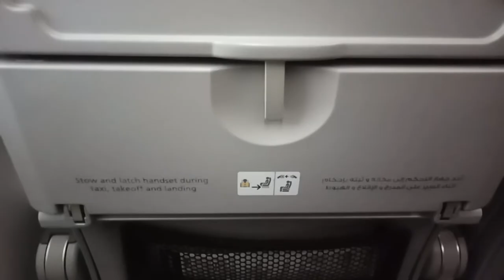First Time Ofw Experience Qatar Airways ✈✈ Until Abu Dhabi kakapagud sobrang tagal sa byahe.